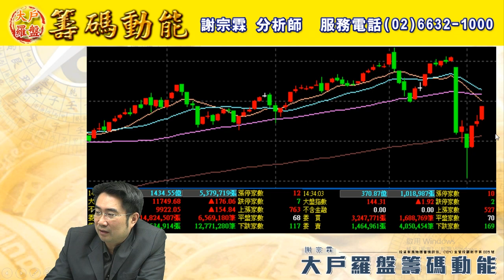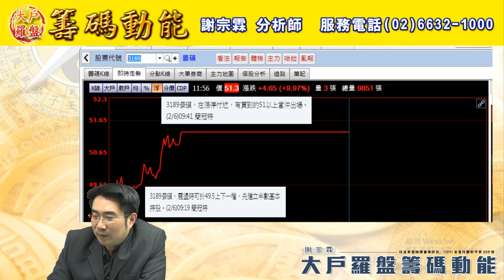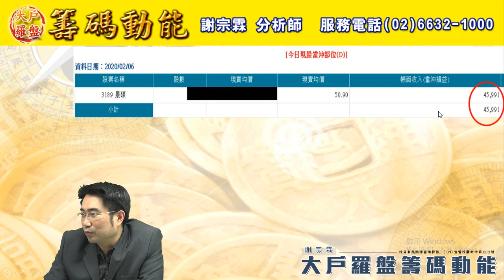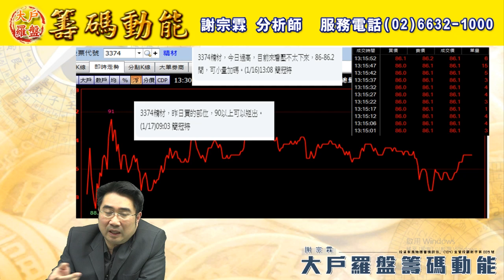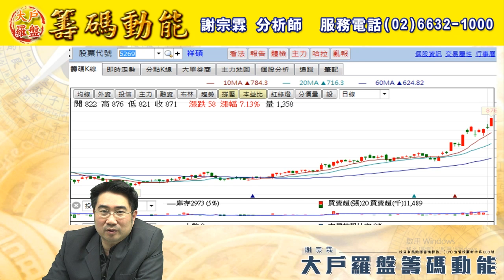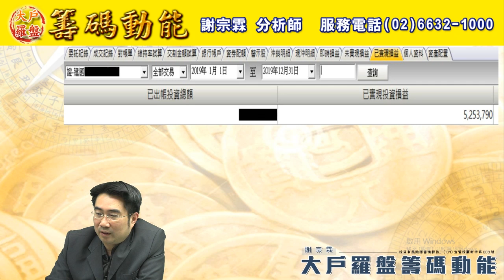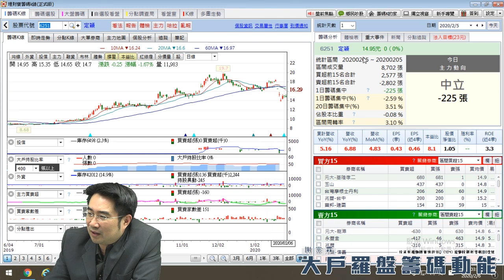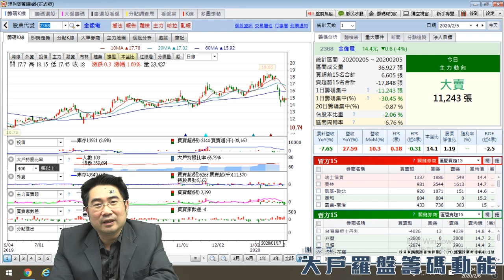【大戶羅盤籌碼動能】 謝宗霖0206，周四15:30 LIVE直播